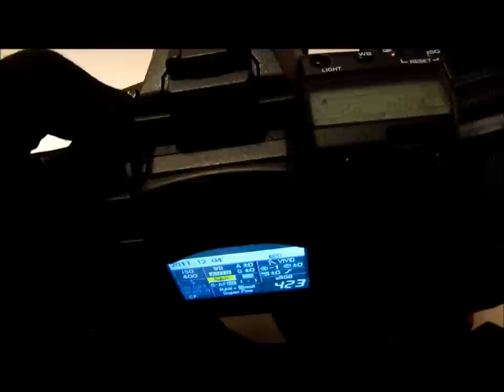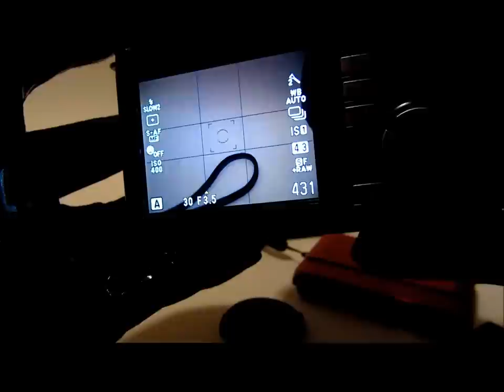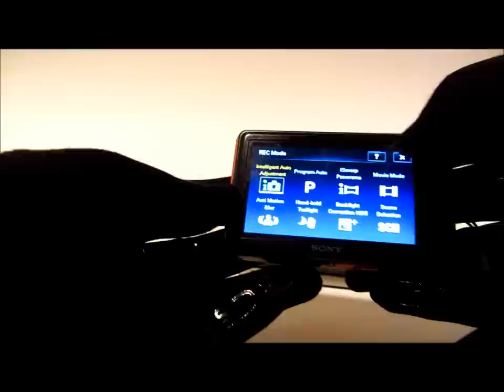Best DSLR Gloves for Cameras - North Face Liner Gloves